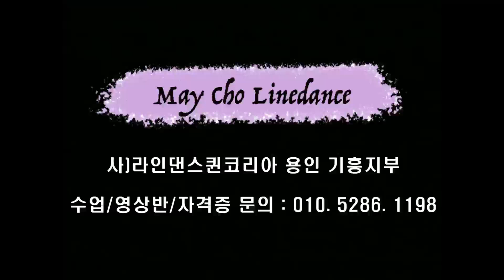Ghostbusters - (Absolute Beginner: Amy Christian) -Demo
Count : 32
Wall : 2
Level : Absolute Beginner
Choreographer : Amy Christian (USA) - October 2022